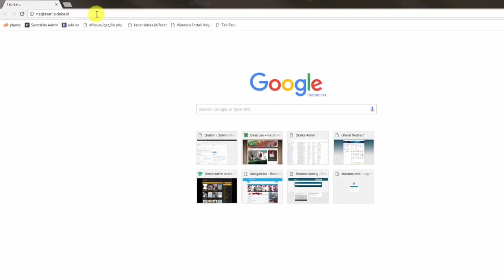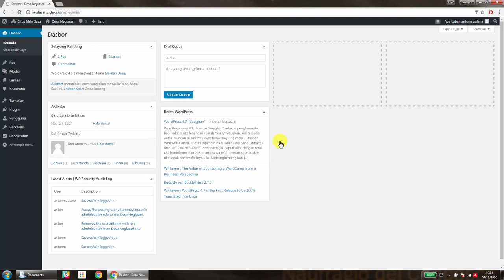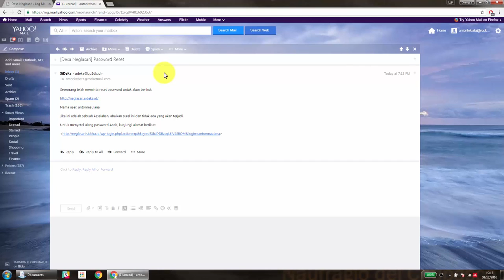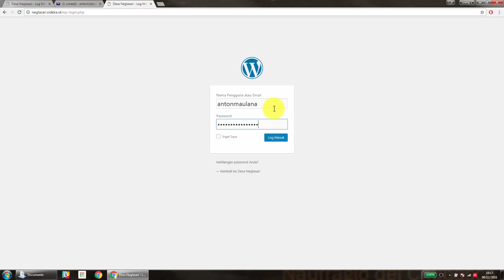Website Desa - Login Sideka dan Lupa Password Sideka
Produksi   : Tim Media Communication & Outreach  BP2DK
Director    : Irman Meilandi
D.O.P         :  Roedy Rustam
Campers  : Uchie , Ogen, Islah

GEAR :
Tripod    - Vanguard

Post Processing :
AP, AE